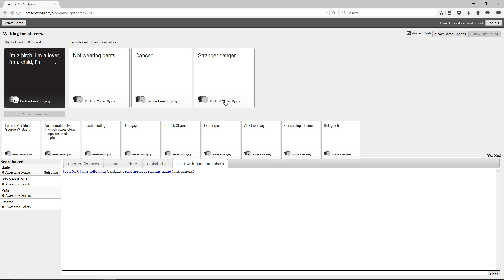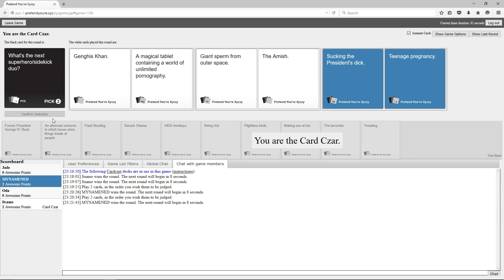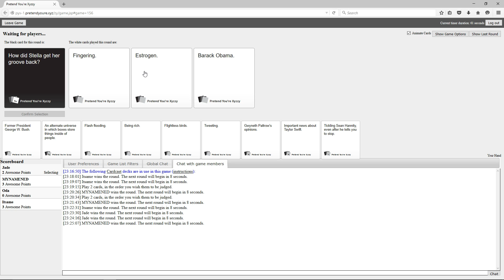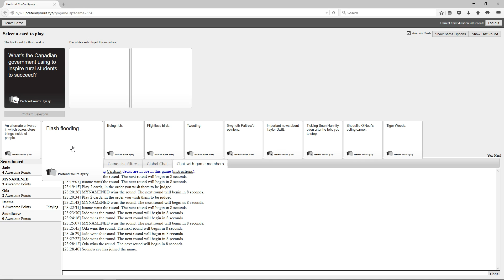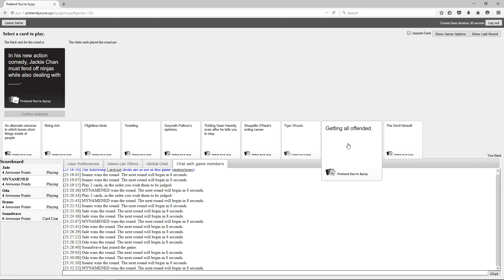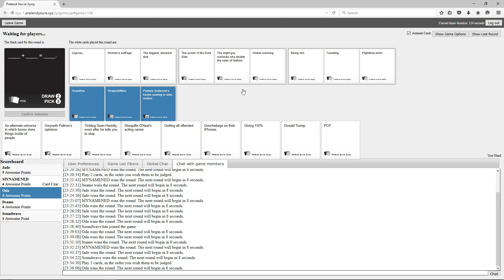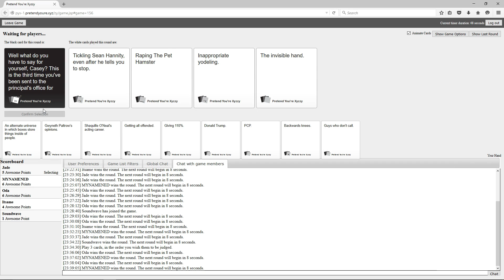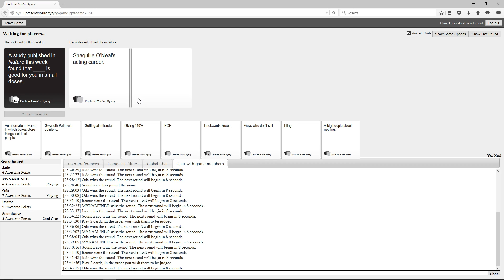Cards Against Humanity with Friends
Casual game of CaH with friends!